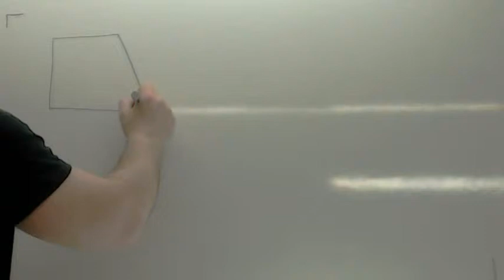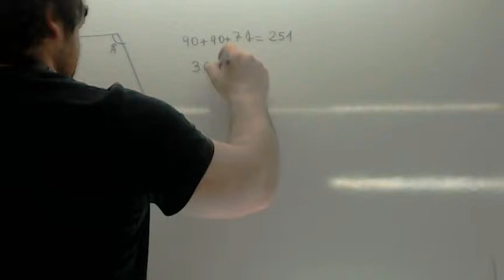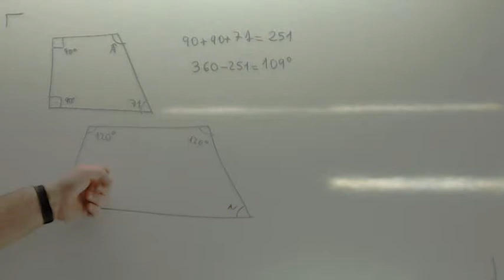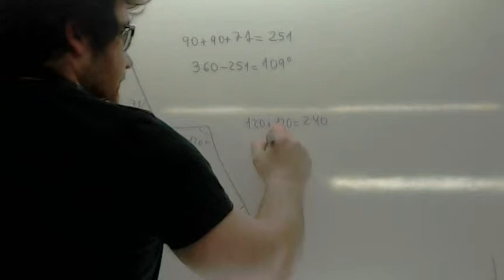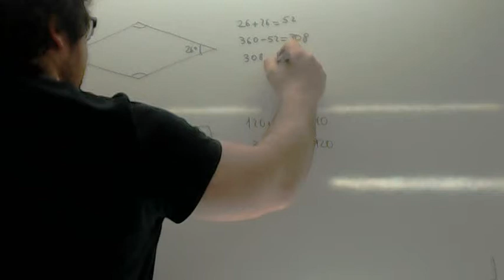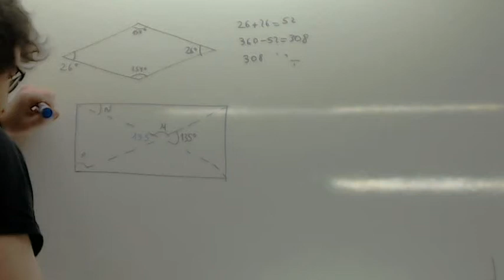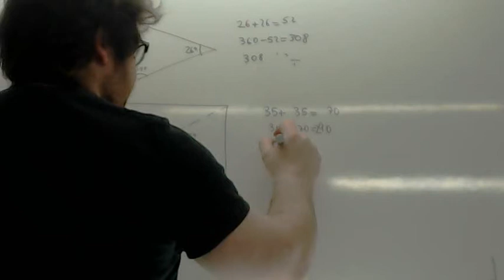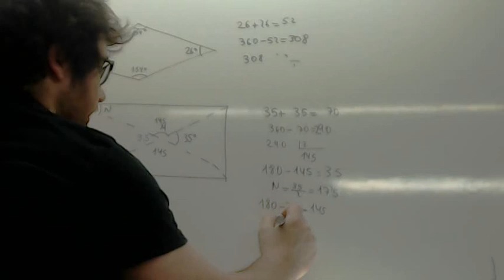Calcular angulos en poligonos Usero